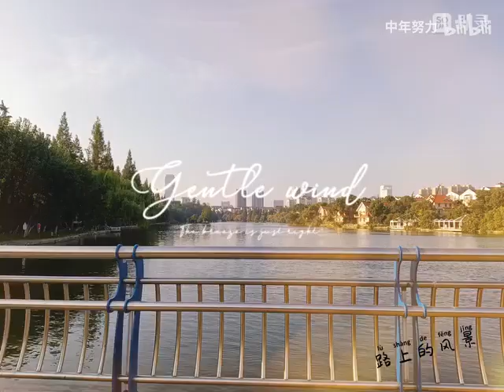Even on the commute, there are still beautiful scenery